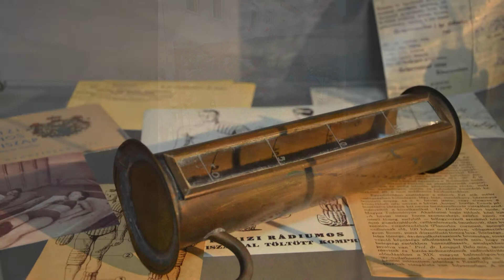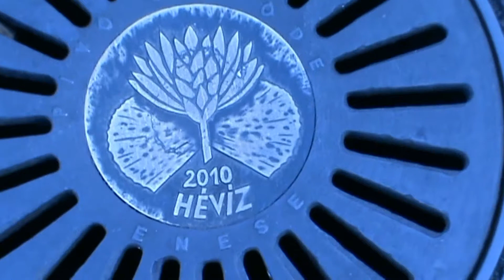HÉVÍZIÓ - BOR -- KULTÚRA -- VÍZ HÉVÍZ